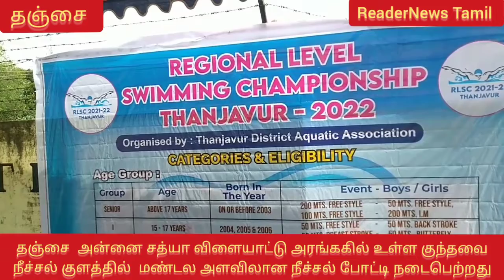தஞ்சைஅன்னை சத்யா# விளையாட்டுஅரங்கில் உள்ள குந்தவைநீச்சல் குளத்தில் மண்டல அளவிலான#நீச்சல் போட்டி.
தஞ்சை  அன்னை சத்யா விளையாட்டு அரங்கில் உள்ள குந்தவை நீச்சல் குளத்தில்  மண்டல அளவிலான நீச்சல் போட்டி நடைபெற்றது..

தஞ்சையில்  பள்ளி, கல்லூரி மாணவர்களுக்கான  நீச்சல் போட்டி 400 மாணவர்கள் பங்கேற்பு:

தஞ்சை  அன்னை சத்யா விளையாட்டு அரங்க நீச்சல்குளத்தில்  தஞ்சை, புதுக்கோட்டை, திருச்சி, திருவாரூர், நாகை உள்ளிட்ட  6 மாவட்டங்களைச் சேர்ந்த பள்ளி கல்லூரி மாணவர்கள் 400 பேர் பங்கேற்ற நீச்சல் போட்டியை மாவட்ட  கூடுதல் ஆட்சியர் சுகபுத்ரா  துவக்கிவைத்தார்

8 வயது முதல் 17 வயது வரையிலான மாணவர்கள் பங்கேற்றனர்

50 மீட்டர், 100 மீட்டர், 200 மீட்டர் தூரத்திற்க்கான  ப்ரீஸ்டைல்,  பேக் ஸ்ட்ரோக்,  ப்ரீஸ்ட் ஸ்ட்ரோக், பட்டர்பிளை  பிரிவுகளில் நீச்சல் போட்டிகள் நடைபெற்றன

வெற்றி பெற்ற மாணவர்களுக்கு மாவட்ட விளையாட்டு மற்றும் இளைஞர் நலன் துறை மற்றும் தஞ்சை மாவட்ட நீச்சல கழகத்தின் சார்பில் பரிசுகள் சுழல் கோப்பைகள் வழங்கப்பட்டன.